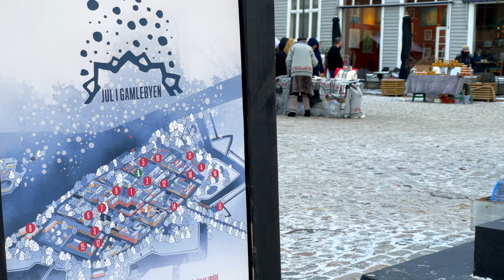Christmas at Fredrikstad Gamlebyen - City Tour & Drone, 4k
When snow falls in the Oslo Fjord, the old part of the city of Fredrikstad, which is located on the eastern bank of the Glomma River, becomes especially fabulous!

All the locals' dream of a "White" Christmas! Since snow does not always happen here due to the warm climate. And it is especially joyful when the snow coincides with Advent weekend because it is on such weekends that the Christmas market opens in the old town!

You can wander around it, buy some cute souvenirs and gifts, or admire the gingerbread city that the children made.

The old town of Fredrikstad, or Gamlebyen as it is called, is one of the best-preserved walled cities in Scandinavia. Erected in 1567 by the decree of King Frederick II in the traditions of Dutch architecture, the city has practically not changed its appearance - from ancient Renaissance buildings and cobbled streets to high earthen ramparts and ditches filled with water. On the Royal Square, there is a monument to the founding king Fredrik II, it is here that the central Christmas tree is placed and the center of the Christmas market is located.

Today we invite you to walk with us through the old town of Fredrikstad and feel the atmosphere of a cozy and relaxing Christmas in Norway.

About Us:
We are traveling across Norway with a caravan Hymer Eriba Troll 530 Rockabilly. Most of our trips are relatively short and start from Fredrikstad in Norway. For those who are limited in time, you might discover what you could see during a two-day or three-day trip in Southern Norway.

You are welcome to leave your questions in a comment on the video and we will try to answer our best!

Filmed and edited by the CrazyTroll team
Filmed by DJI Mavic Mini Drone, iPhone 12Pro + DJI OSMO mobile 3